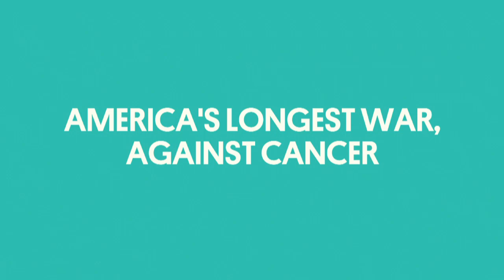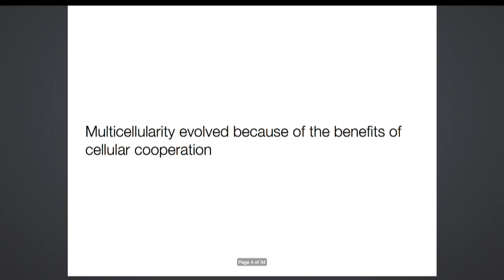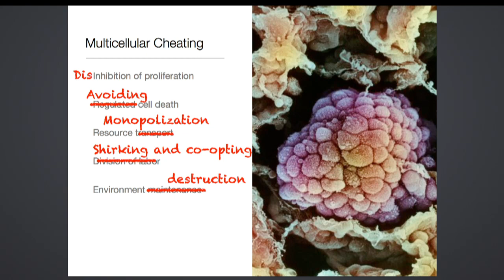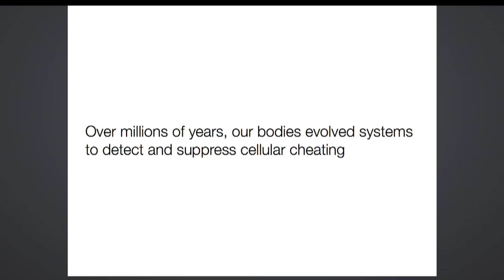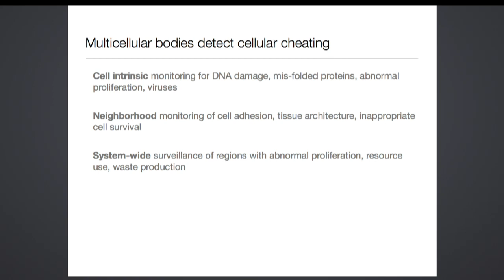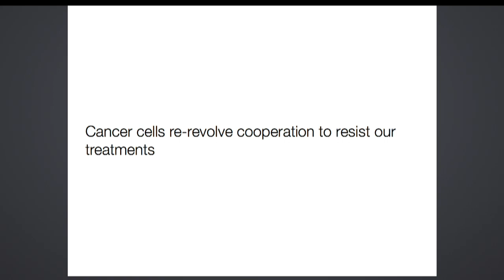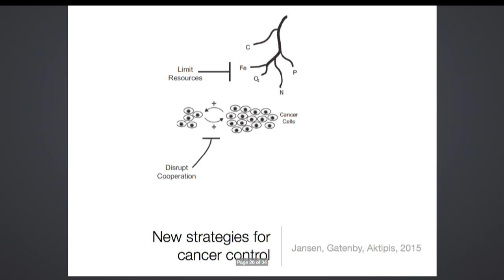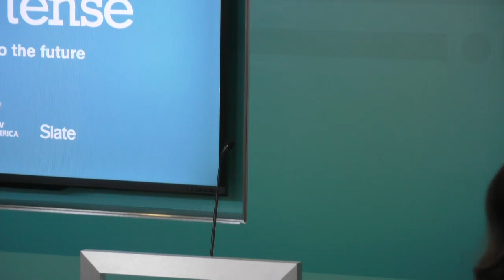America's Longest War, Against Cancer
In 1971, Richard Nixon declared war on cancer. Five decades and billions of dollars later, cancer remains the second leading cause of death in the United States. But promising advances in immunotherapy and other cutting-edge research, plus efforts like Joe Biden's "cancer moonshot," have reinvigorated the battle and raised new hopes. Now the entire way we look at cancer is changing from monolithic condition to a wide range of different diseases requiring different approaches.

Throughout the ‘80s and ‘90s, fighting cancer meant using targeted therapies to attempt to wipe out compromised cells. But today iconoclastic cancer researchers are taking a different approach: What if, they ask, the human body is more like an ecosystem? What if cancer cells are active members within that habitat? Billions of years of evolution have endowed ecosystems with ways of remaining healthy despite predators, exploiters, cheaters, and deadbeats. And if researchers apply predictable ecological management principles to cancer treatment we might reframe the disease in a way that leads to effective new treatments instead of an ever unattainable cure.

Join Future Tense in Washington, D.C., as we gather the experts who are reassessing how we understand, prevent, and treat cancer.

Future Tense is a partnership of Slate , New America , and Arizona State University.

Follow the conversation online using FTCancer and following @FutureTenseNow.

Lunch will be served.

Agenda:

12:00 – 12:10 pm: The Ecology of Cancer

Athena Aktipis
Assistant Professor, Psychology Department, Arizona State University
Co-Founder, International Society for Evolution, Ecology and Cancer

12:10 – 12:40 pm: Learning from the Ailments of Our Ancestors

Kate Hunt
Bioarchaeologist, 106 Group

Moderator:
Kathryn Bowers
Co-author, Zoobiquity: The Astonishing Connection Between Human and Animal Health
Future Tense Fellow, New America

12:40 – 12:55 pm: Notes on a Small Thing

Jacob Brogan
Journalist and critic

12:55 – 1:45 pm: Changing The Way We Think About Beating Cancer

Donna Marie Manasseh, M.D.
Director of Breast Surgery, Maimonides Breast Cancer Center

David Reese, M.D.
Senior Vice President of Translational Sciences and Discovery Research (Interim), Amgen

Joshua Schiffman, M.D.
Professor, Department of Pediatrics, University of Utah
Investigator, Huntsman Cancer Institute

Moderator:
William Saletan
National correspondent, Slate